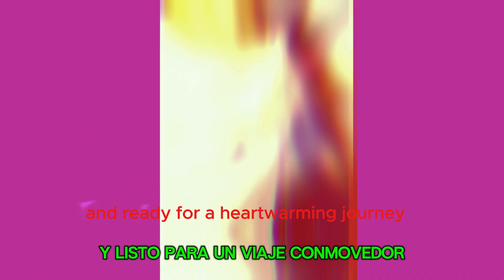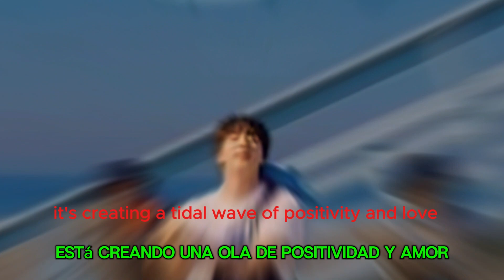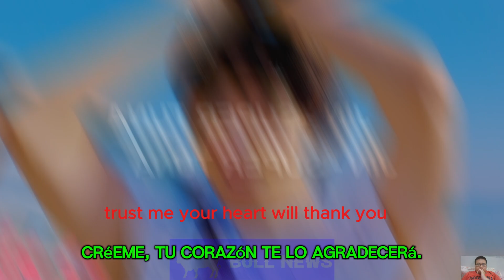Unveiling the Magical Journey of BTS Jin's 'Super Tuna': From Fishing Rods to Global Hits!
Hey there, lovely souls! Before we dive into today's video, I want to take a moment to set the scene. We're about to embark on a journey filled with inspiration, emotion, and maybe even a few tears of joy. So, grab your favorite blanket, cozy up, and get ready to discover the untold story behind BTS Jin's iconic song, 'Super Tuna.' Trust me; you won't want to miss this!
Korean: "BTS 진의 '슈퍼 참치' 뒷 이야기"

Spanish: "La Historia No Contada Detrás de 'Super Tuna' de BTS Jin"

Russian: "Неизвестная История За Песней 'Супер Тунец' от BTS Jin"